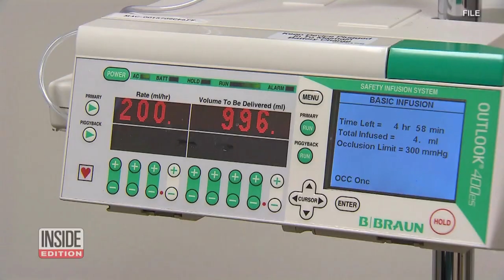3rd-Grade Girl Hand-Sews Pillows for Cancer Patients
Abbi Zamani knows that people battling cancer need to feel loved and supported. That's why the third grader hand-sews pillows for patients at Hux Cancer Center in Terre Haute, Indiana. Abbi drops the pillows off and patients pick them up on their way into treatments. Abbi's mom is also battling cancer. "I just like all the pillows because it reminds me that everyone needs to be comfortable," Abbi told WTHI. "I like to let people know that I love them and that they can fight cancer."